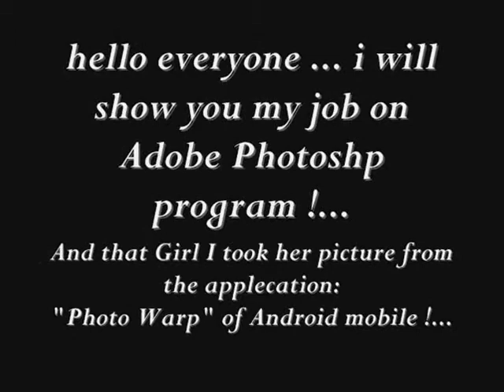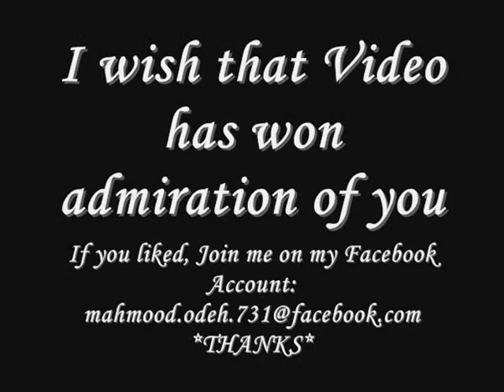Adobe Photoshop 7.0 - MY JOB... ! (the photo warp girl) From android !!!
that video not show's the Process of my Job ... so you will see just my after job :) ...
(the photo warp girl) From android !